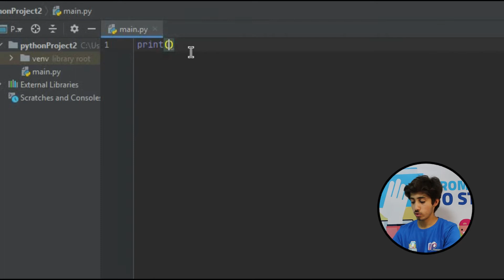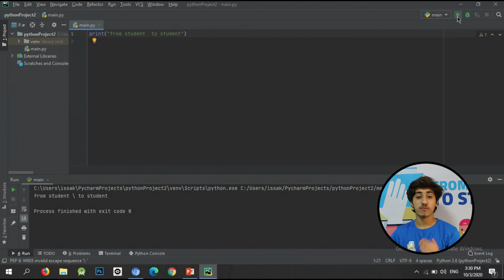من طالب الى طالب | سلسلة تعلم لغة بايثون | رموز تنسيق الجمل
في هذا الفيديو يقوم الطالب المميز علاء بشرح بعض رموز تنسيق الجمل في لغة البرمجة بايثون، أتمنى أن تستمتعوا في مشاهدة هذا الفيديو وأن تستفيدوا إلى أبعد الحدووود
Python
In this video, creative student Alaa explains some sentence format codes, I hope you enjoy watching the video and benefit from it.

IP Education
من أول نشاطات هذه المنصة، مبادرة من طالب إلى طالب
وهي سلسلة من الحلقات في مجال الروبوت التعليمي للاطفالظ، ولغة البرمجة بايثون و التصميم الجرافيكي و المتحكمات الدقيقة .
سوف يقدمها مجموعة من الطلبة المميزين .

One of the first activities of IP Education is From Student To Student
A series of episodes in educational robotics for kids, Python, graphic design, and microcontrollers.
Excellent students will present these series.

Show us some support and love
Our pages 👇👇